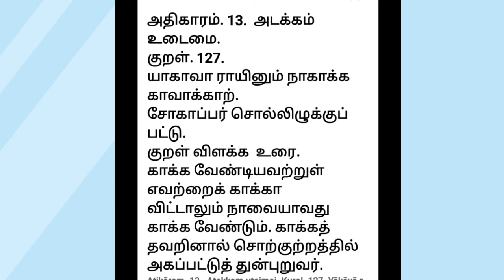திருக்குறள். அதிகாரம்-13 அடக்கம் உடைமை